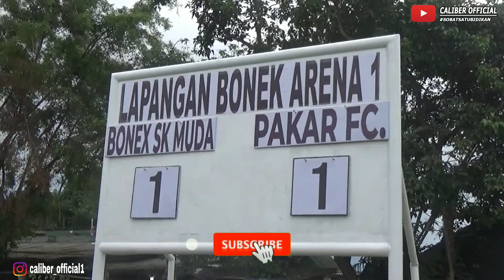BABAK 2 KADES CUP 1 DESA LEGOK 2023 || PAKAR FC VS BONEX SK MUDA